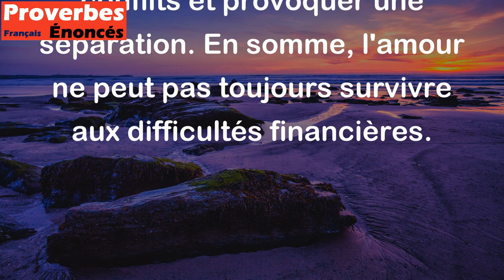L'amour et la pauvreté font ensemble mauvais ménage. - Proverbe Français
Le proverbe "L'amour et la pauvreté font ensemble mauvais ménage" signifie que lorsque deux personnes s'aiment mais manquent de moyens financiers, leur relation peut souffrir de difficultés et de tensions dues aux problèmes financiers. Cela peut entraîner des conflits et provoquer une séparation. En somme, l'amour ne peut pas toujours survivre aux difficultés financières.